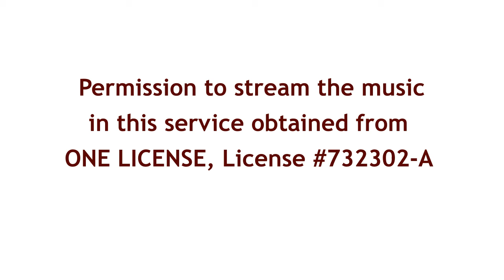Blessing of the Animals - October 7, 2020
This is the edited down Blessing of the Animals with Bismarck UCC which was originally held live over Zoom.